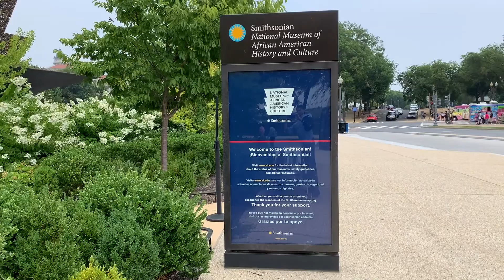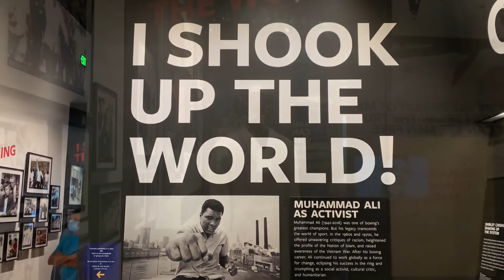Smithsonian National Museum of African American History and Culture in D.C.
The newest of the Smithsonian Museums in D.C. and also one of the more popular public sites in the area.  As of the time of this film in late July 2021 it is one of the few museums still requiring a free timed entry pass.  I decided to work on my technique with this film and focus on a visual narrative without any commentary.  What ensues is a visual tour of a museum with a tremendous amount of great content that anyone living in this region or visiting should check out.